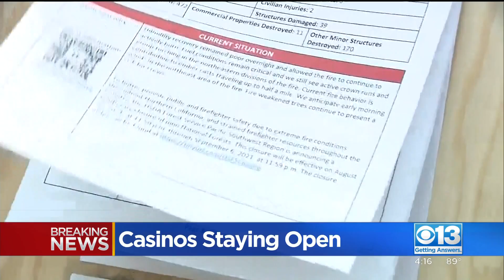Casinos On Nevada Side Of South Lake Tahoe Staying Open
The casinos are protected by firefighters who are staying at the casinos' hotels.